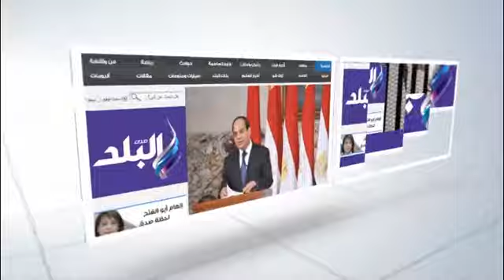عبد العزيز المخلفى: عوامل الاستقرار فى مصر تجذب المستثمر الألمانى